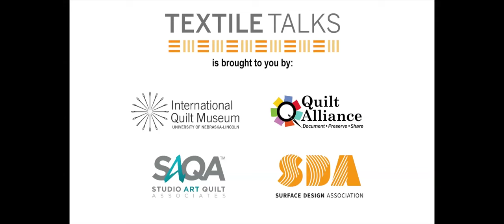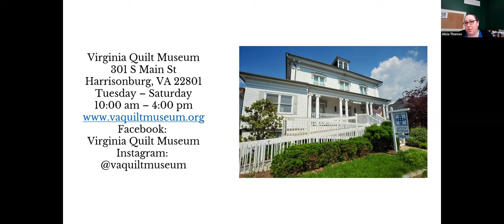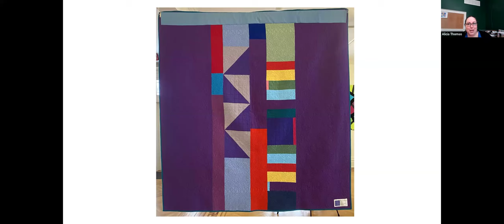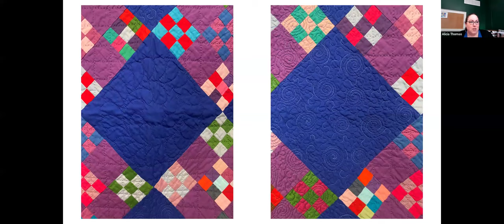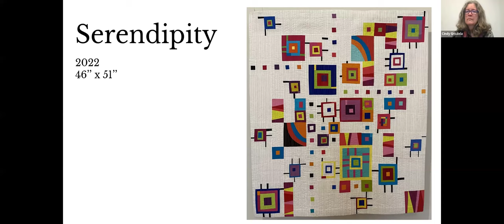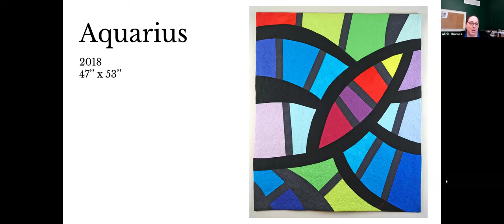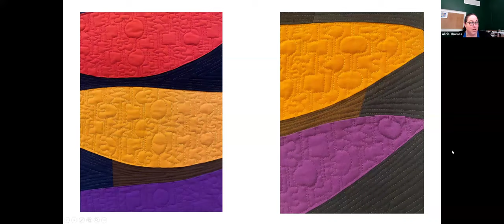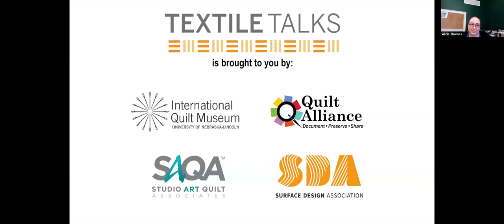TEXTILE TALK: Cindy Grisdela Abstractions in Color at the Virginia Quilt Museum, presented by SAQA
Join Cindy Grisdela to explore her solo show "Abstractions in Color" on display at the Virginia Quilt Museum. Cindy will be joined by VQM Executive Director Alicia Thomas to discuss how Cindy's work has evolved over time and what has influenced her work. Viewers will enjoy a short video walk through of the exhibition along with detailed photos of pieces included in the exhibition.
Use code "TALKS" for $20 the first year of a new membership.
Textile Talks features weekly presentations and panel discussions from the International Quilt Museum, Quilt Alliance, Studio Art Quilt Associates, and Surface Design Association. The programs are held online at 2 p.m. Eastern (11 a.m. Pacific) each Wednesday.

In addition, SAQA documents the art quilt movement – our publications include full-color exhibition catalogs, the Art Quilt Quarterly magazine, and books like Art Quilts Unfolding: 50 Years of Innovation, and the Exploring Art Quilts with SAQA series.